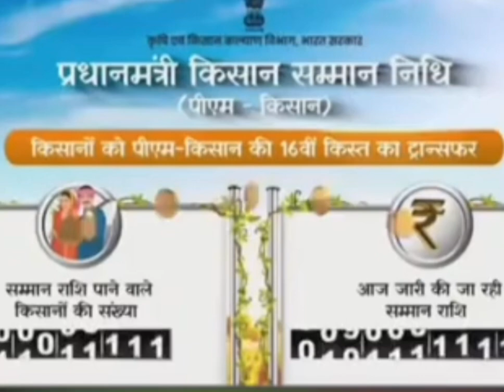करोड़ से अधिक किसानों को ₹21 हजार करोड़ से अधिक की सम्मान राशि हस्तांतरित यही तो है मोदी की गारंटी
9 करोड़ से अधिक किसानों को ₹21 हजार करोड़ से अधिक की सम्मान राशि हस्तांतरित, यही तो है मोदी की गारंटी |

pm kisan 16 kist kab aaega
pm kisan
pm kisan 16 kist date
sarkari yojana
pm mudra yojana
pm surya ghar yojana apply online
suryoday yojana
pm suryoday yojna related shares
pm suryodaya yojana
mudra yojana
kisan suryoday yojana
pm awas yojna online from

Thangs for woching. 🙏